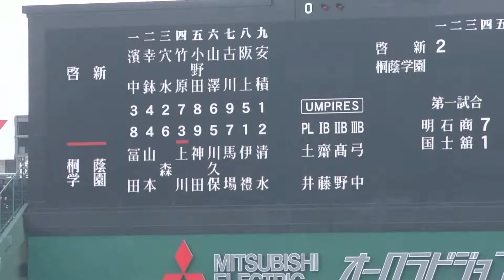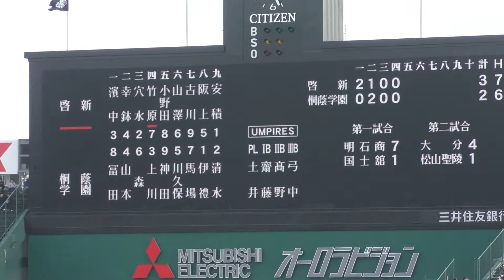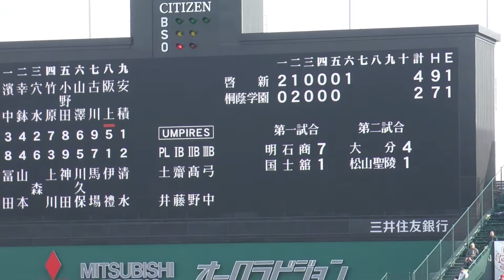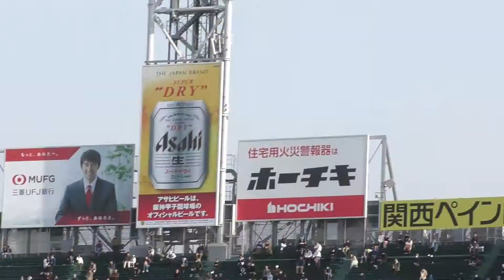【ダイジェスト】啓新×桐蔭学園 2019年センバツ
啓新２１０　００１　００１－５

桐蔭０２０　０００　１００－３

（啓）安積、浦松－穴水

（桐）伊礼、山崎－清水

選抜高校野球5日目
3月27日
春夏を通じて初出場の啓新（福井）が、昨秋の関東大会王者の桐蔭学園（神奈川）を５－３で破り、２回戦に進出した。

啓新（先攻）
（1）一・浜中
（2）二・幸鉢
（3）捕・穴水
（4）左・竹原
（5）中・小野田
（6）遊・山沢
（7）右・古川
（8）三・阪上
（9）投・安積

桐蔭学園（後攻）
（1）中・冨田
（2）二・山本
（3）遊・森
（4）一・上川
（5）右・神田
（6）三・川久保
（7）左・馬場
（8）投・伊礼
（9）捕・清水